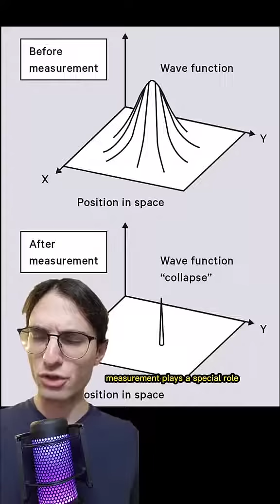God plays dice with the universe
For those annoying people in the comments: the reference to god is metaphorical. So: do you like this interpretation?